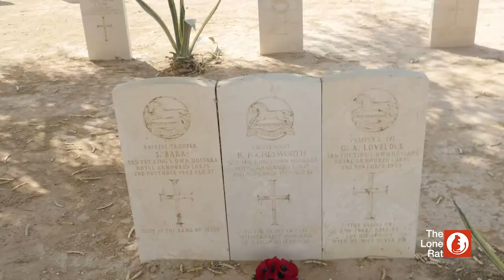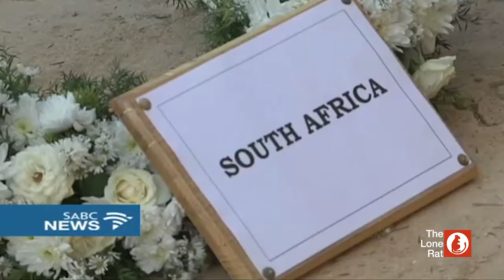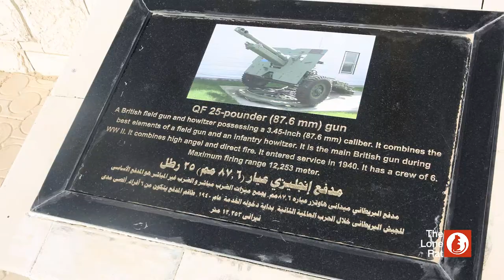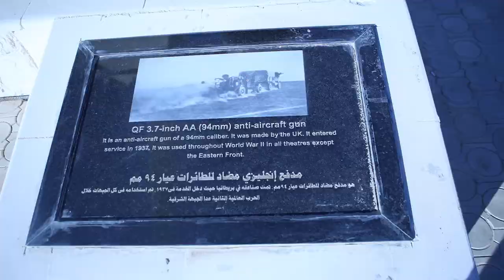Day 4 of our EL Alamein battlefield tour in Egypt.